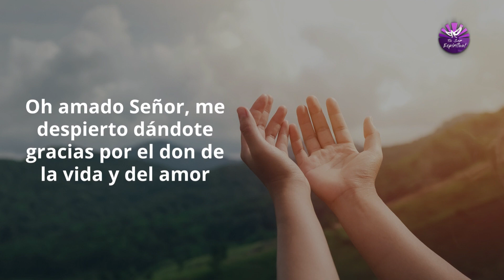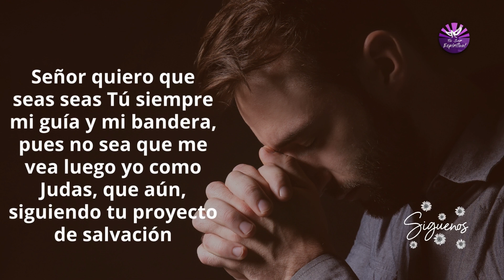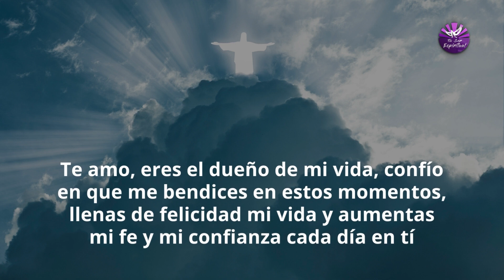ORACION PODEROSA PARA TENER FE Y CONFIANZA EN El SEÑOR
Esta oracion poderosa que hoy te traemos es justa para esos momentos que sientas una crisis sobre tu vida y no tengas claridad en las cosas que harás.

Te invito a que escuches esta oración y pidas a Dios confianza y fe para atravesar esos tiempos de crisis que nos retumban por dentro.

En esos momentos en que nos sentimos con un gran peso en nuestras vidas, dificultades por doquier, problemas en el trabajo, problemas económicos, dinero que no alcanza, problemas familiares, peleas en tu matrimonio, problemas con los hijos, escucha esta oración.

En esos momentos es cuando más nos desesperamos y nos encontramos como listos para tirar la toalla, listos para abandonar nuestros sueños que los vemos mermados ante tantos conflictos, escucha esta oración y encontrarás paz, fe y confianza perdida en Dios.

TERMINOS RELACIONADOS

¿Qué es la fe y la confianza en Dios?
¿Qué dice la Biblia sobre la confianza en Dios?
¿Cómo aumentar la fe y la confianza en Dios?
¿Qué dice Jesús acerca de la fe?